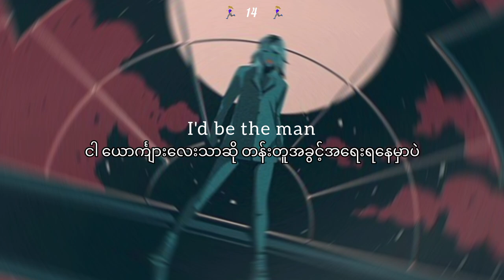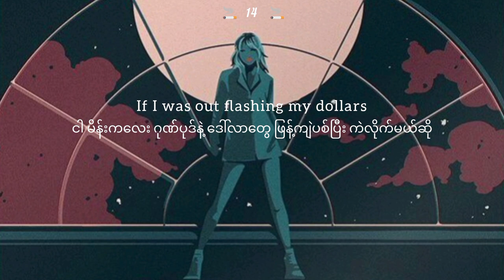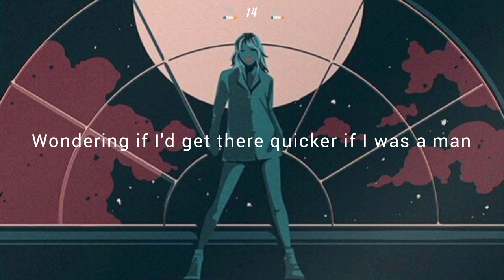Taylor Swift - The Man mmsub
Congratulations International Women's Day. Congrats to y'all.